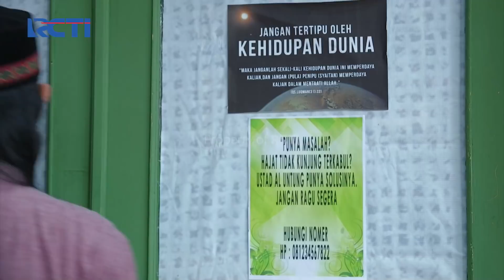SELALU BACA BISMILLAH UNTUK MEMULAI SESUATU - AMANAH WALI 5 [PART 3]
"KLIK & CUAN! Sebarkan kode referral MotionBanking kamu, raih BONUS Saldo tak terhingga hingga JUTAAN RUPIAH!